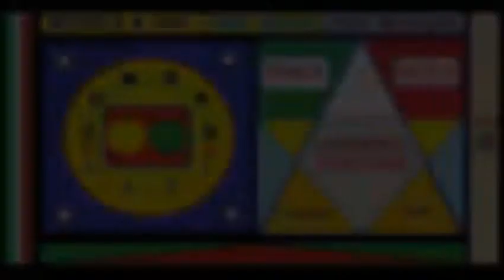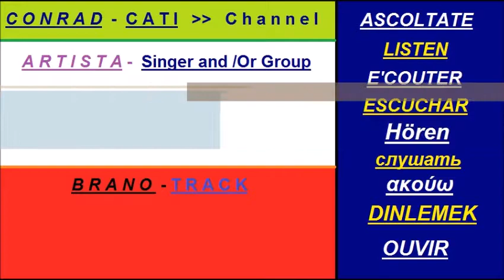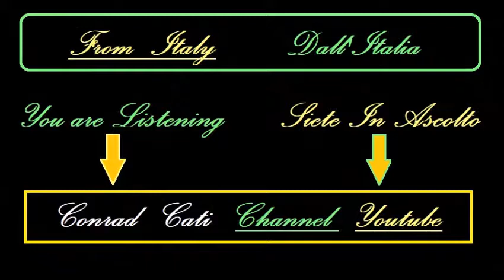12. Le Freak - Chic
I Singoli Più venduti in Italia nel 1979